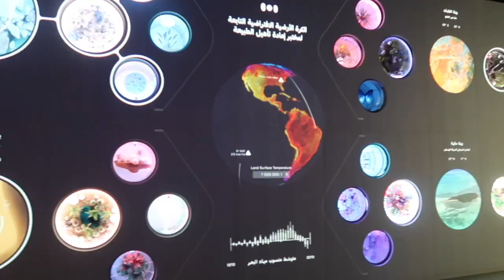DUBAI AND ITALY VLOG | desert safari and camels, new designer bag purchase & lake como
Here is the part 2 of my Dubai vlog and some Italy content landing in Milan, buying a new designer bag, exploring for the day and then heading over to Lake Como!